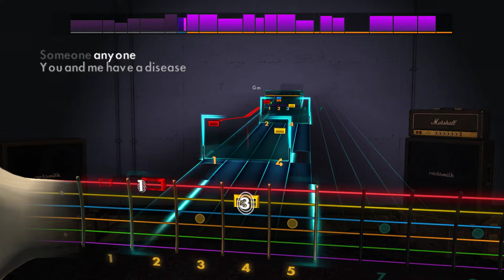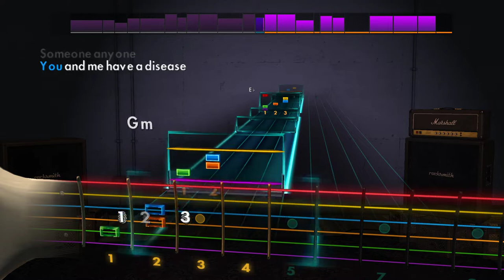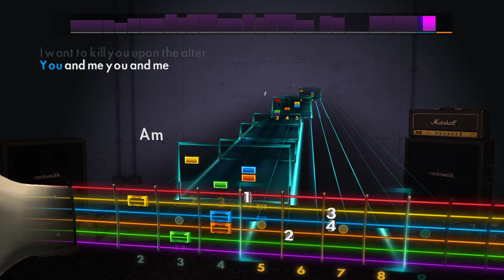Bad Religion - Infected Rocksmith 2014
D Standard Tuning

This is an official DLC.

Gracias por las buenas vibras, hace poco inclui un link para donaciones en los videos y en el canal, cualquier ayuda es bienvenida.

I made all of this for free, but if you really like what i do please consider helping me by sharing this channel and subscribing, and if you really feel like it, you can donate a dolar of more on this paypal link: